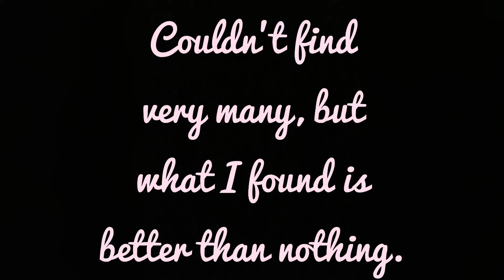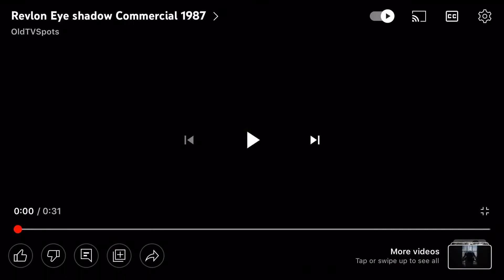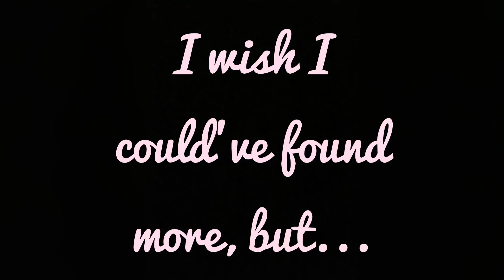Eyeshadow Ads and Commercials Through the Years 😘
A collection of ads and commercials for eyeshadow throughout the years that I put together.

I really couldn’t find too much for eyeshadow. But, I’m still proud of myself for finding what I was able to find.